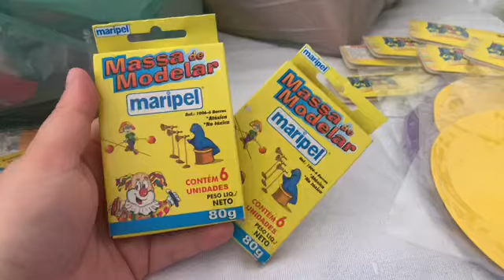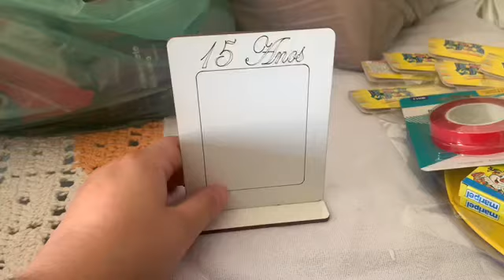Vlogando os preparativos Enrolados maria Rita 8 anos